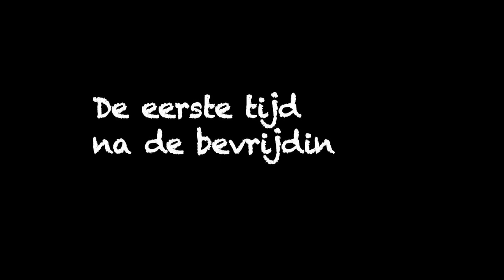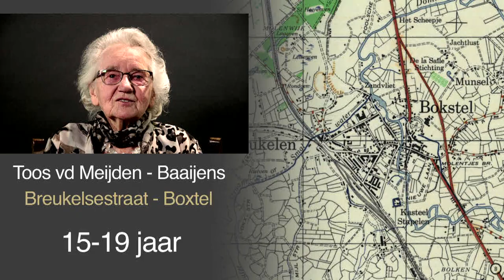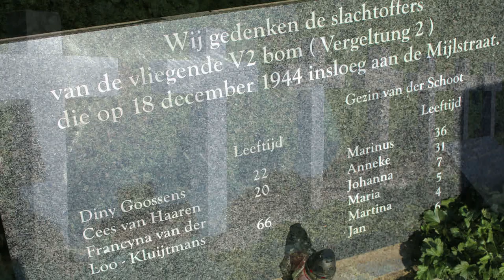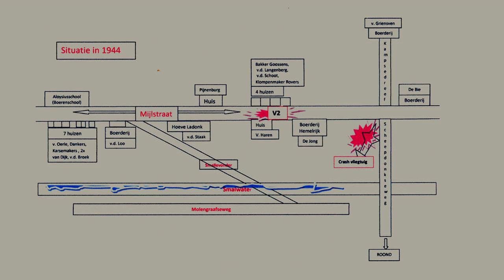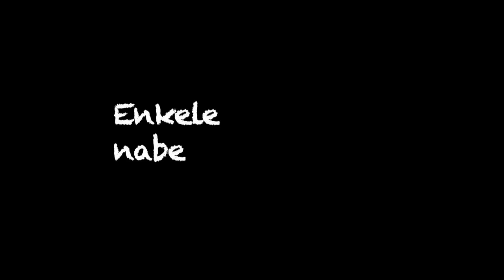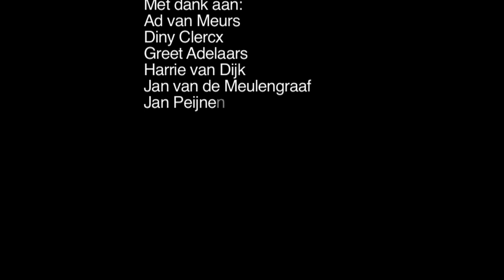Wij waren kind de oorlog: 8. Slotaflevering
Over belevenissen kort na de bevrijding: schurft en luis, hulzen van kogels, benzine blikken, landmijnen en tankmijnen, de nonnen zochten fatsoenlijke meisjes uit die met de Engelsen mochten dansen,en; hoe kijken de geïnterviewden terug op oorlog.